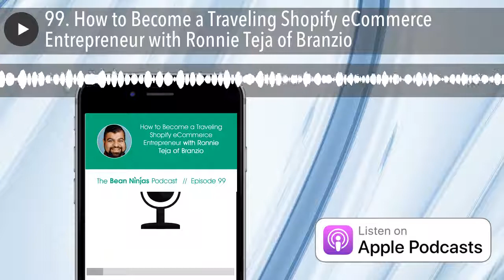99. How to Become a Traveling Shopify eCommerce Entrepreneur with Ronnie Teja of Branzio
What’s it like running successful businesses as an entrepreneurial nomad?

In this episode of the Bean Ninjas Podcast , Ronnie Teja , the Founder and CEO of Branzio Watches , joins us to talk about how he built his business from the ground up.

He generously talks about building his team, expanding his portfolio and some tools he uses for the business. There is so much goodness in this episode you really wouldn’t miss it for the world.

In this episode, we discuss:

[03:36] Ronnie’s story as an entrepreneurial nomad.
[06:54] Starting the Branzio Genesis Story
[10:29] He explains how the saying “your success in your career will be defined by the people you meet and the books you read” is true for him and his business.
[11:52] Ronnie talks about Chris Bailey’s Book: The Productivity Project
[15:30] Getting the first 100 orders in his business.
[19:33] His current team.
[22:00] Growing from one brand to expanding his current portfolio.
[25:00] Top strategies and tools he uses for his team.
[27:50] His accounting team and top tip for store owners.
[31:57] The importance of marketing strategies and campaigns.
[34:04] Words from Ronnie.